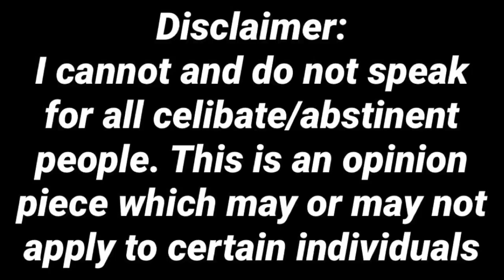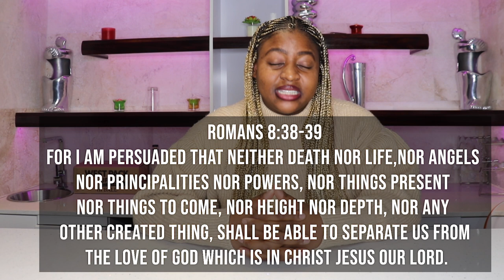CELIBACY IS NOT JUST FOR VIRGINS: CELIBACY STRUGGLES + SURVIVAL TIPS